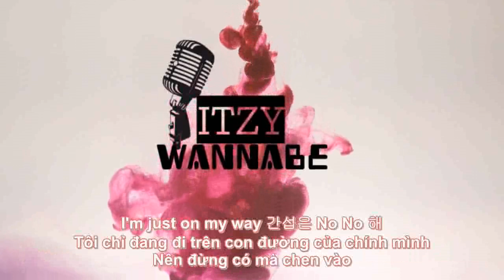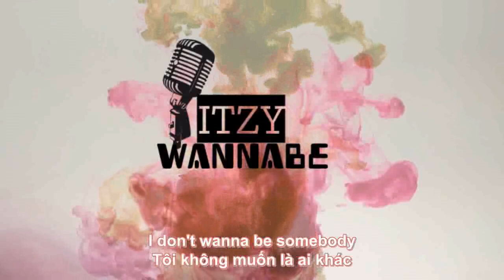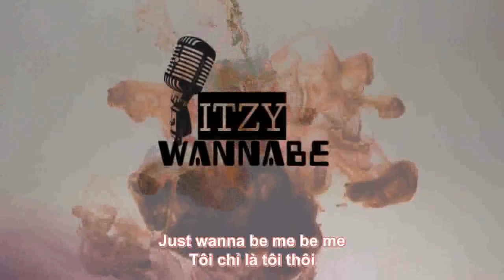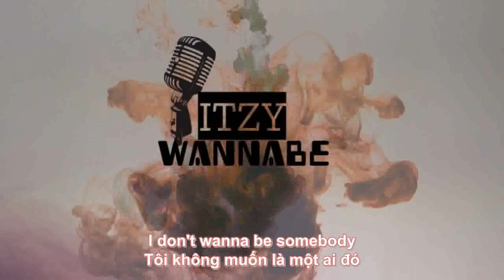《 Vietsub + Lyrics 》 Wannabe - ITZY ( 있지 )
'Tôi không muốn là ai khác, tôi chỉ muốn là chính bản thân'

Artist: ITZY
Song: WANNABE
Year: 090320
Cover, Video, Timing, Sub by PLUTO Me